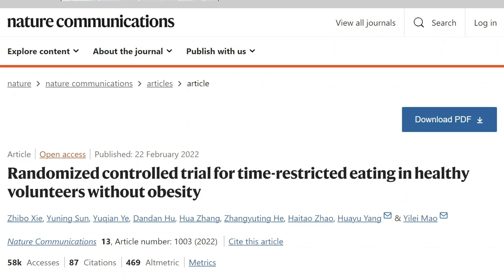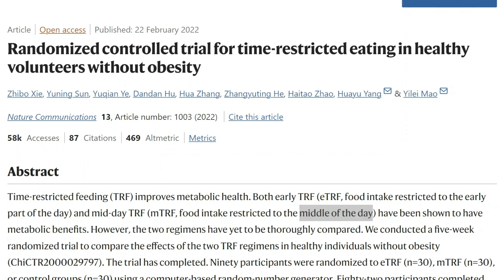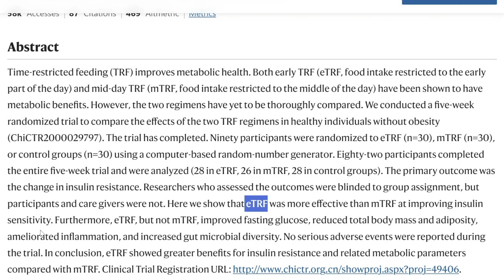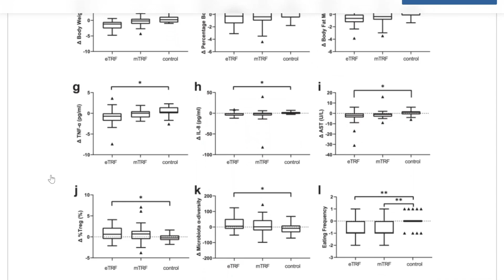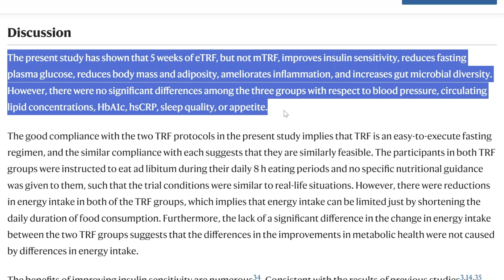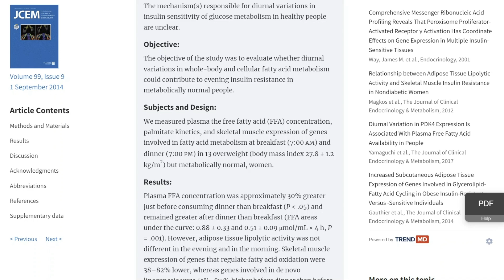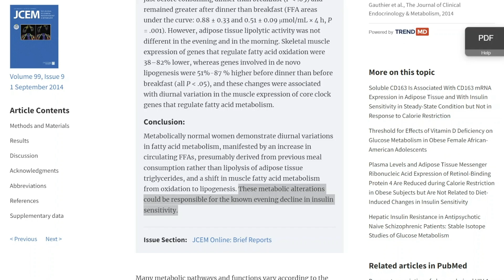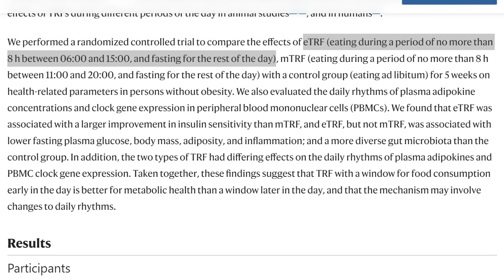Time Restricted Eating | Morning vs. Midday Meals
This time-restricted eating study focuses on early time-restricted feeding (ETRF) versus midday TRF. It highlights ETRF's advantages in enhancing insulin sensitivity and overall metabolic health.

Watch Dr. Roger Seheult emphasize the importance of syncing eating schedules with circadian rhythms and learn the actionable tips for integrating ETRF into daily routines for improved health outcomes.

Contact/Follow Dr. Roger Seheult